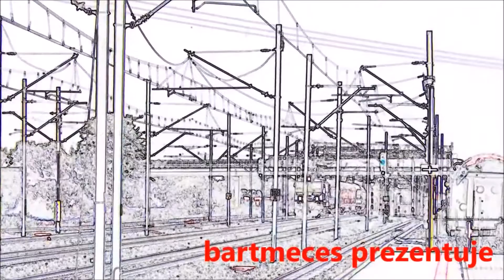SU42-1005 z TLK 35190 I Mierzeja I Przemyśl Główny -Hel I Rp1 x2 I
Jurata